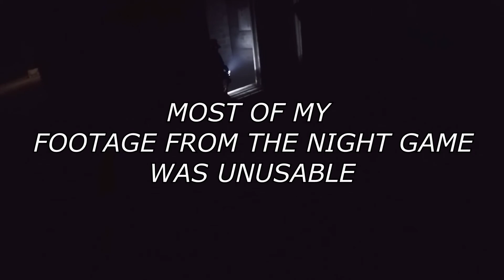AIRSOFT MOVIE: OPERATION FIRST STRIKE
Camp Rilea, Oregon 2017, here is a video i made out of the footage i captured from my go pro of Operation First Strike! this video is epic and was fun to make altogether!, theirs a lot of cool stuff to see in this video, airsoft is awesome!